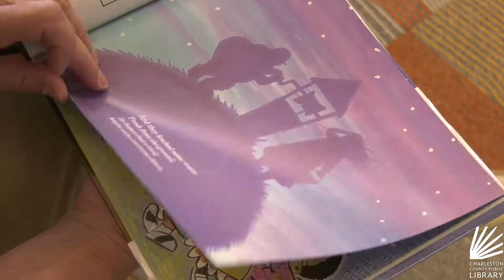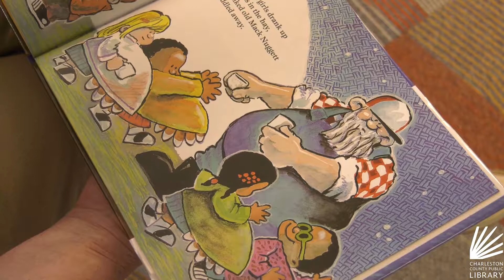Friday Favorite: Pam Felton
Mmmmmmm, we are ready for the cranberry sauce, mashed potatoes, and pumpkin pie on Thanksgiving Day. But what about the turkey? Today's Friday Favorite pick is a children's book that puts a spin on the traditional Thanksgiving meal.